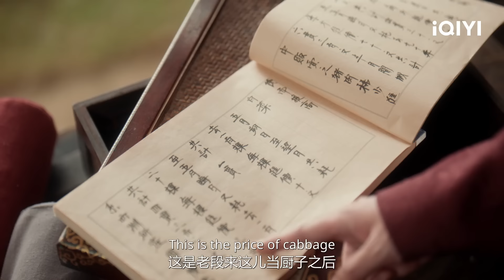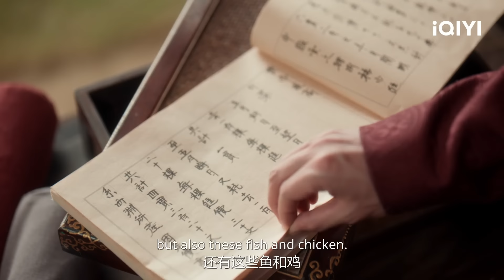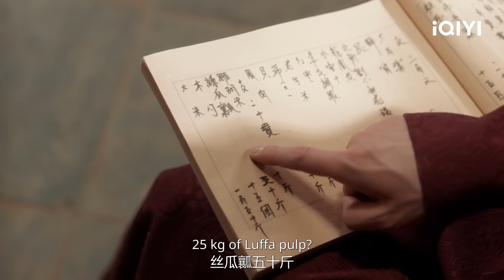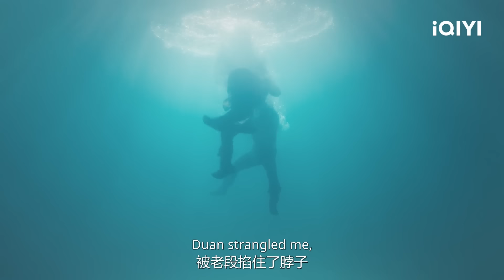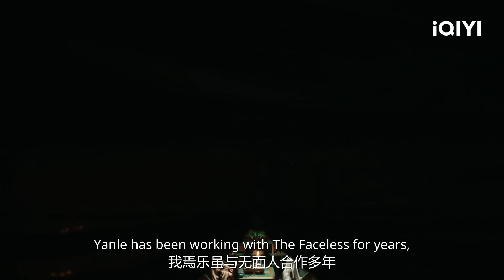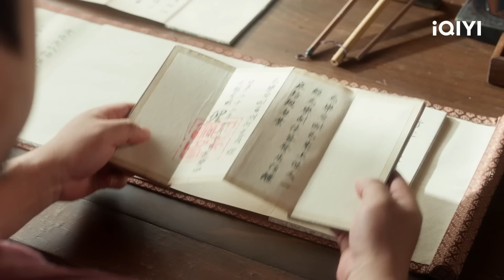Special: A Shu regains her princess status, Yuan Mo discovers emotional crisis | Go East四方馆 | iQIYI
【Introduction】The iQIYI Original Chinese Drama "Go East" is a delightful ancient costume comedy directed by Zhao Qichen, known for "My Heroic Husband." Starring Tan Jianci from "Under the Skin," Zhou Yiran from "Run for Young," Du Chun from "The Eight Hundred," and Kan Qingzi from "The Captain," It narrates the story of four determined individuals – Yuan Mo, A Shu, Wang Kunwu, and Yuchi hua – who, driven by ideals, bravely embark on a journey for their nation and justice. During the peaceful years of the Daming Dynasty, Yuan Mo (Tan Jianci), a commoner from Changle City, stands at the city gates issuing permits to foreign visitors, using the Four Square Pavilion's seal. Unexpectedly, he encounters A Shu (Zhou Yiran), a refugee from Yanle Kingdom trying to sneak into the city, which leads to an altercation. This results in the newly arrived border general Wang Kunwu (Du Chun) being punished by overseeing duties at the Four Square Pavilion. As a consequence, Yuan Mo is inadvertently pulled into the affairs of the Four Square Pavilion's western office, overseen by Yu De Shui. He becomes a minor official handling various international affairs. Through a series of serendipitous events, A Shu becomes Yuan Mo's "little maidservant," Wang Kunwu becomes his superior, and the formidable Yuchi hua (Kan Qingzi), a noblewoman with power, joins the mix. Mocked as a "useless" member of the western office, Yuan Mo matures as he navigates through challenging diplomatic matters.

【Cast】Tan Jianci, Zhou Yiran, Du Chun, Adi, Wei Zixin, Zhang Shulun, Shawn, Joe, Wang Chengsi, Shao Weitong, Zhang Lei, Zhang Yonggang, Wang Shuo, Song Hanyu, Zhou Lijie